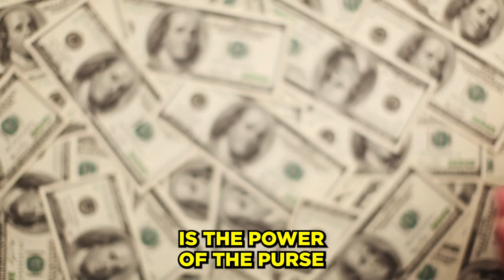Scaling to $32M/Year in a Rapidly Changing Global Market - JW Ross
JW Ross is a lifelong innovator and investor in the international business and financial world. Founder of Botanic Tonics, in this episode, JW shares his best lessons learned from scaling Botanic Tonics from nothing to $32,000,000 / year in revenue, plus shares his predictions for the future of commerce from universal currencies to global market changes and how these things affect every entrepreneur.

Beyond A Million is a business podcast that reveals the scaling secrets of 8, 9 and 10-figure entrepreneurs. Every week, we share an exclusive behind-the-scenes look at the best business growth strategies that work.

If you're an entrepreneur or business professional that's looking to level up & continue to scale far beyond the million dollar mark, this podcast is for YOU!

Tune in weekly for new interviews with Easy Pay Direct founder, Brad Weimert, and business expert guests that absolutely crush it in their area of expertise. Learn world class marketing and sales tactics with elite level business strategies in sales, marketing, operations, finance and wealth building.